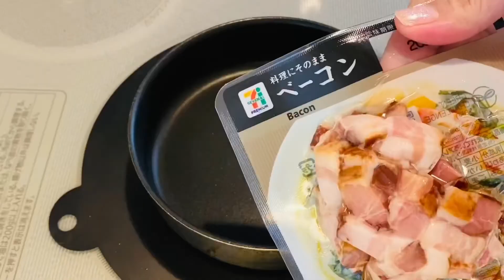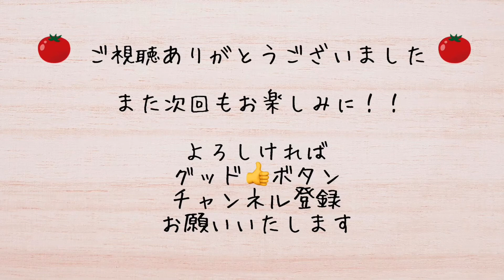【ポテトサラダ】ジャガイモとベーコンだけでも超美味しい！！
〜シンプルポテトサラダ〜

・じゃが芋３個
・厚切りベーコン

・酢（小１）
・塩、黒こしょう